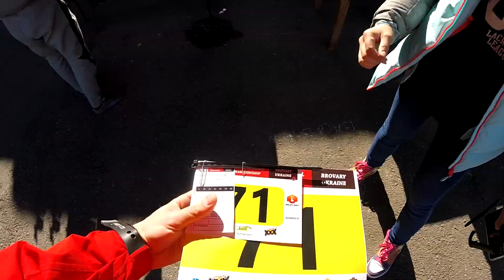Чемпионат Украины по велотраилу город Бровары 21.09.2019 - Категория Эксперты